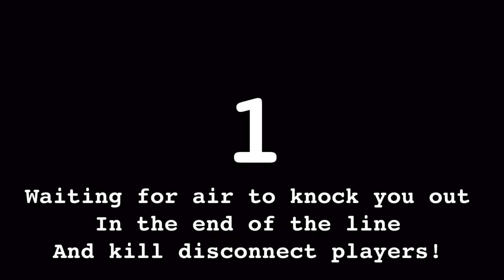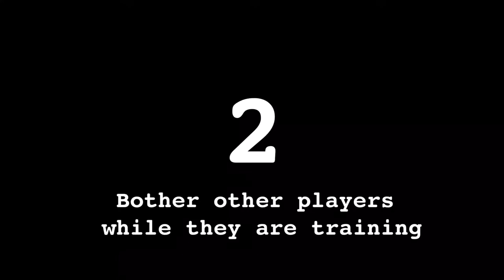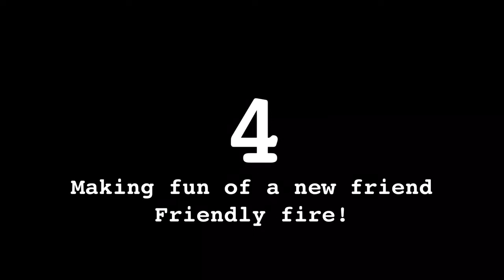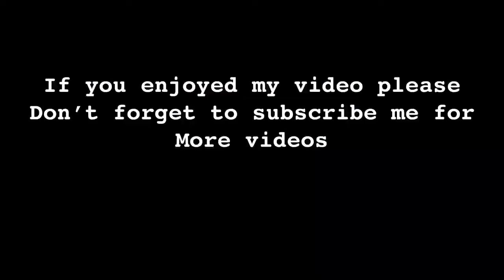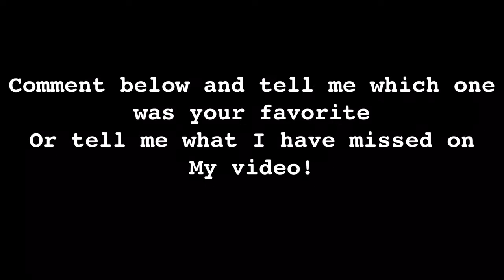7 stupid things in PUBG mobile_if you haven’t done before then you’re not a true gamer !!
7 stupid things on PUBG mobile_if you haven’t done before you’re not a true gamer !!players unknown battle grounds mobile
And tell me which one is your favorite and tell me what I have missed for the next video!!